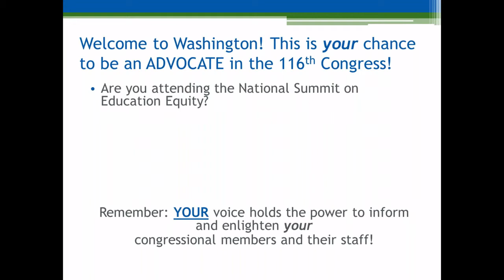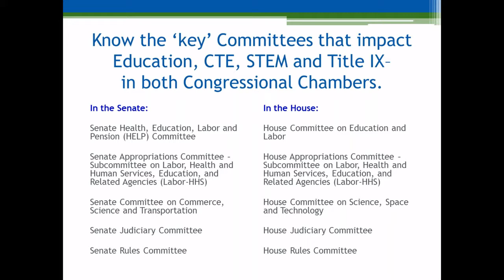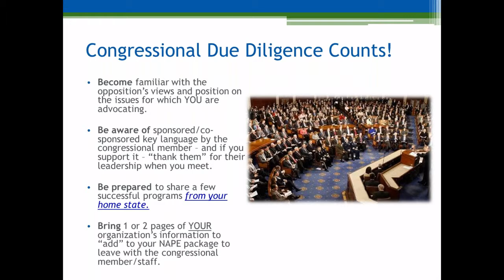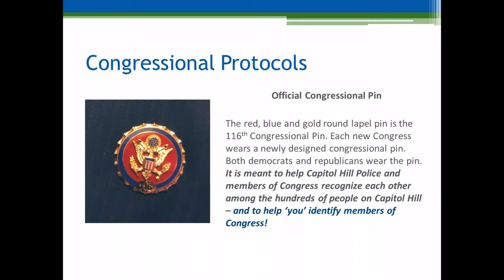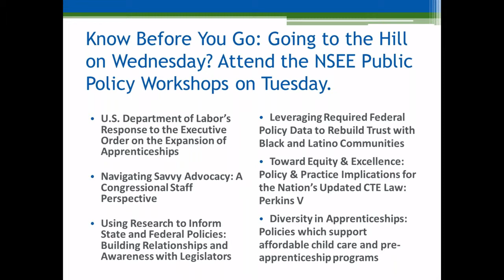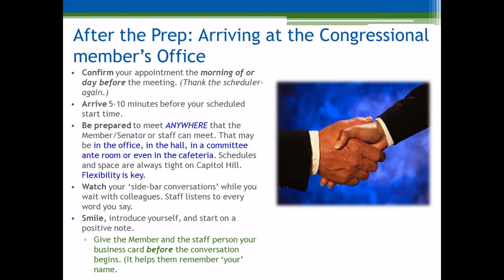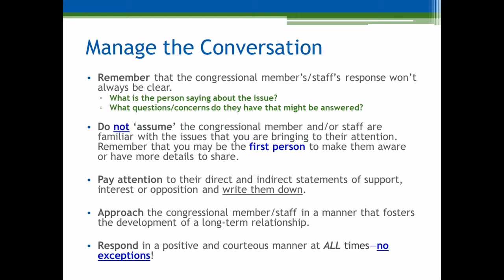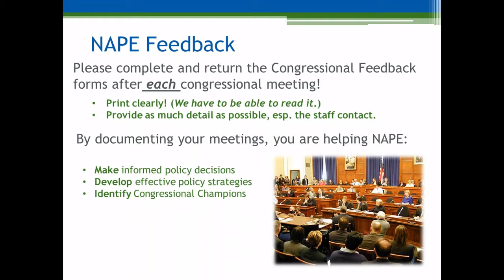Meeting with Your Member of Congress - 2019 Summit